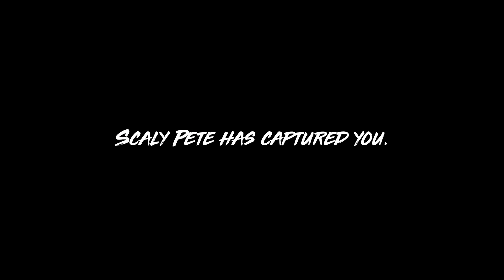MAN EATER! lets see what its all about